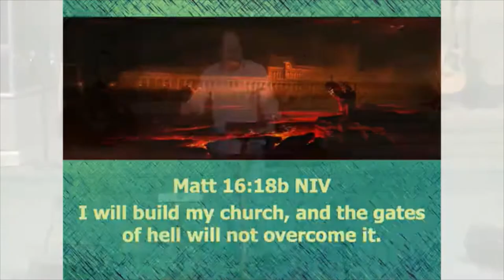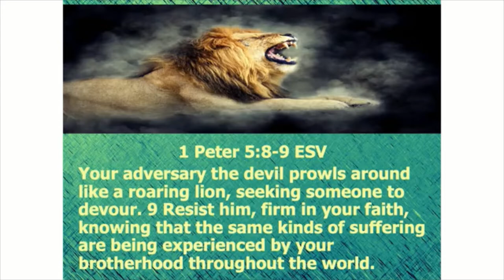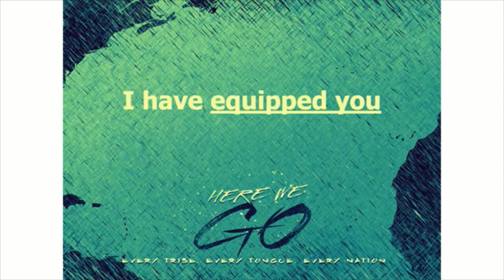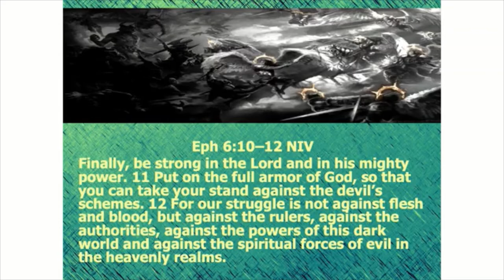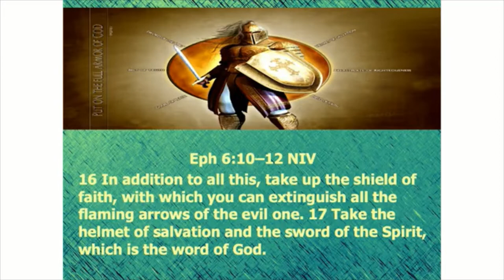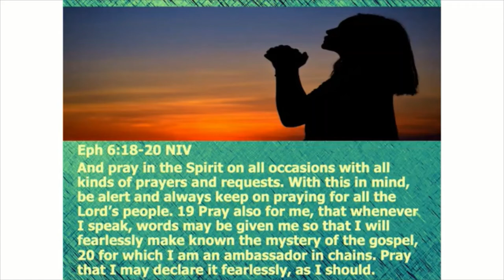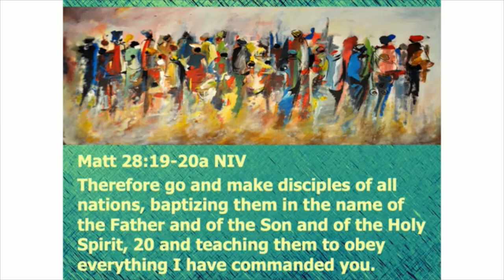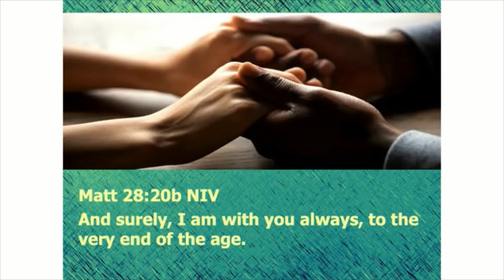November 14 Sermon